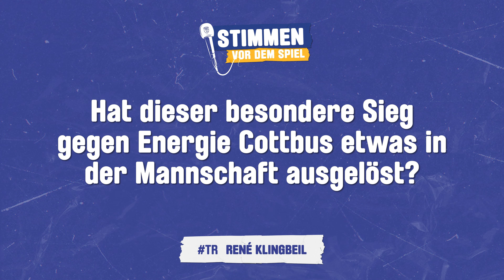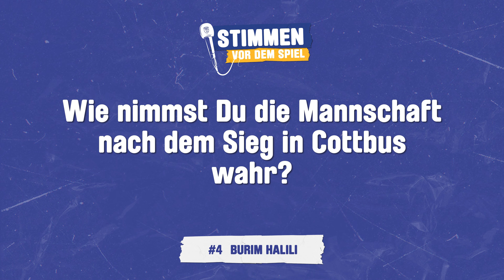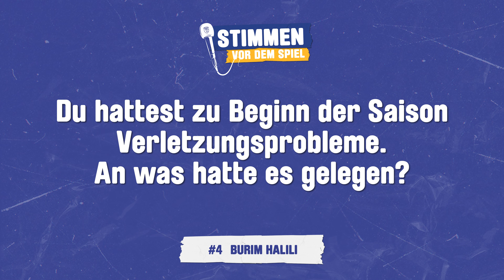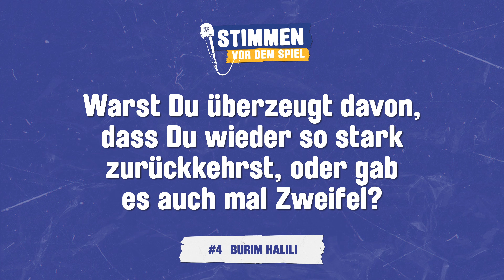Die "Stimmen vor dem Spiel" unserer Zeiss-Elf gegen die BSG Chemie Leipzig (So., 29.10.23, 13 Uhr)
Wir haben vor der 53. Auflage des Duells der beiden Traditionsvereine mit unserem Trainer René Klingbeil und Burim Halili, der im Sommer 2021 aus Leutzsch nach Jena wechselte, gesprochen.